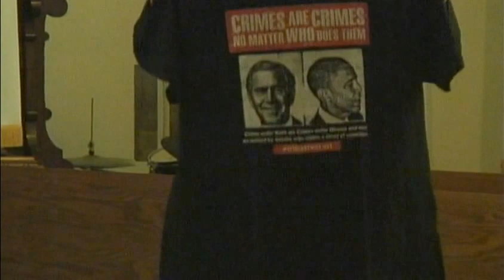Debra Sweet @ Onondaga Valley Presbyterian Church In Syracuse, NY (2012-04-21)